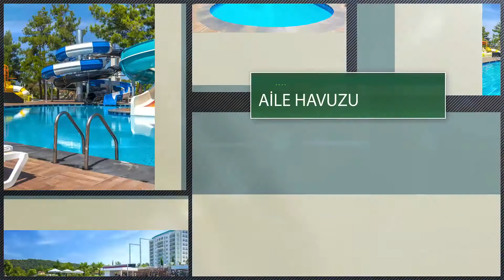Modern Saraylar Halal Hotel - Alanya, Antalya | MNG Turizm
Alanya, Avsallar’da bulunan tesis; Antalya Havaalanı’na 103km, Alanya’ya 25km, Avsallar’a 2km mesafededir.